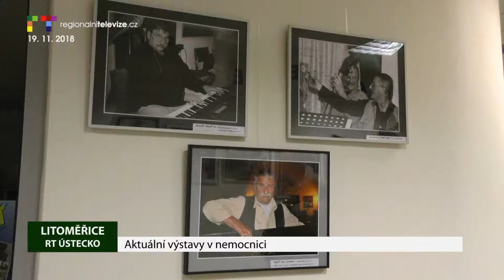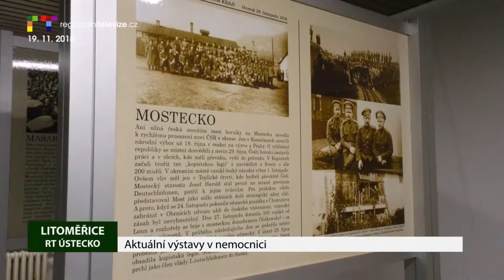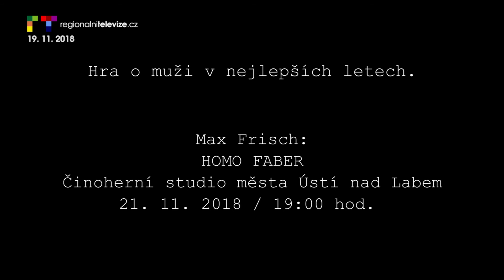ÚSTÍ NAD LABEM/ LITOMĚŘICKO: Blok reportáží 19. 11. 2018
ÚSTÍ NAD LABEM: Velká opereta na malém jevišti v muzeu
LITOMĚŘICE: Oslavy Dne boje za svobodu a demokracii
LITOMĚŘICE: 10. Swingová kavárna Ády Škardy byla poslední
LOVOSICE: Den zdraví
LITOMĚŘICE: Aktuální výstavy v nemocnici